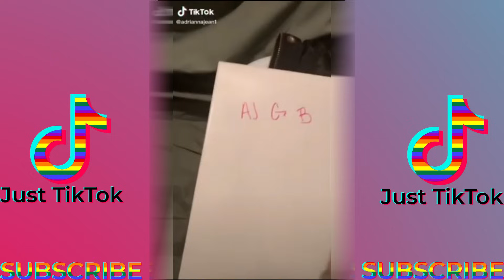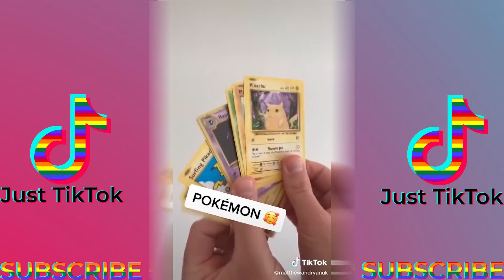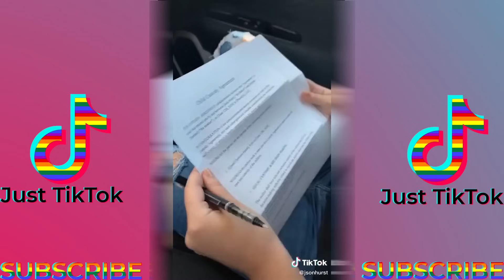LGBTQ+ TikToks I found in my closet #19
The best lgbtq+ tiktoks i found in my closet! I was searching sth and suddenly a lot of LGBTQ+ tiktoks, lesbian tiktoks and gay tiktoks came at me. LBGTQ tik tok compilation videos came to my mind so here you got them all :D

🔴I post LGBTQ Tik Tok Compilations everyday! We also have discussions in the comments and we help each other come out to our families and friends (YOU ARE SUCH AN AWESOME AUDIENCE😍🥰) Join the best LGBTQ Tik Tok community on YouTube 🏳️‍🌈